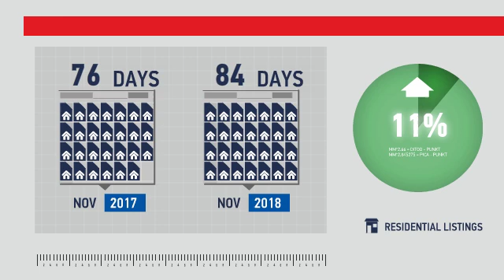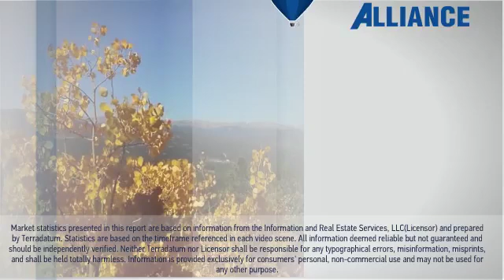Estes Park,CO, Real Estate Market Update from REMAX Alliance,December, 2018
REMAX Alliance Video Update recapping market activity within Estes Park, CO, during the month of December, 2018